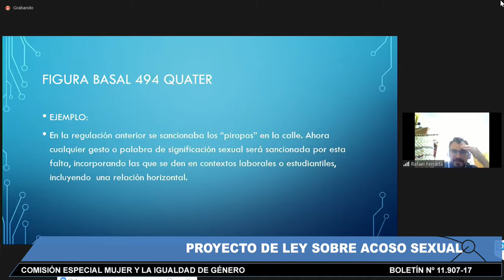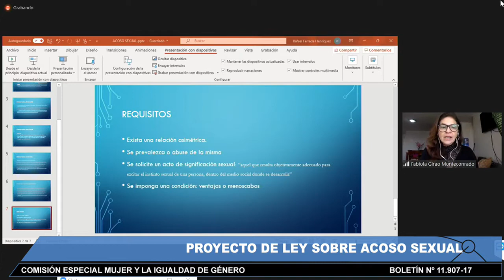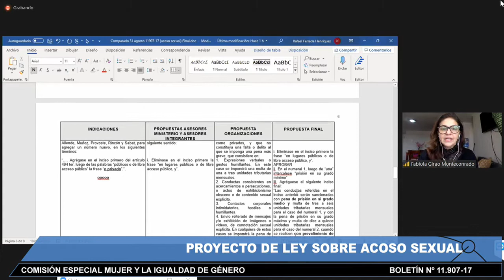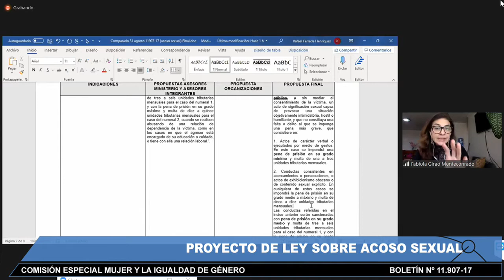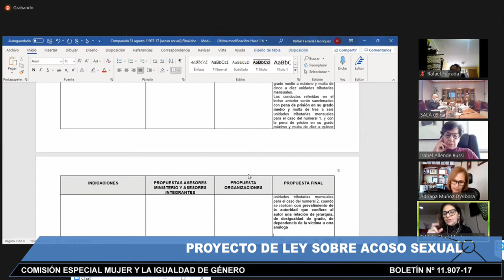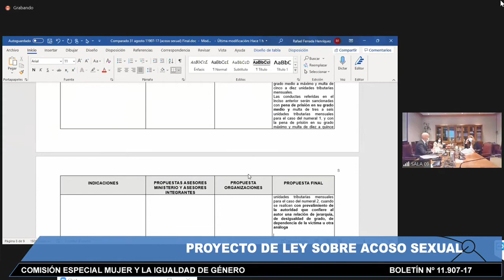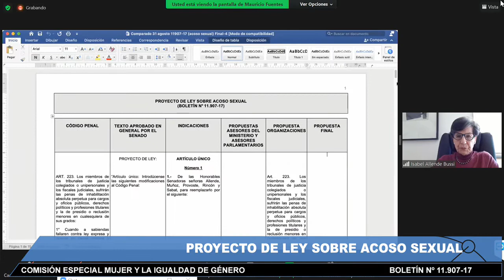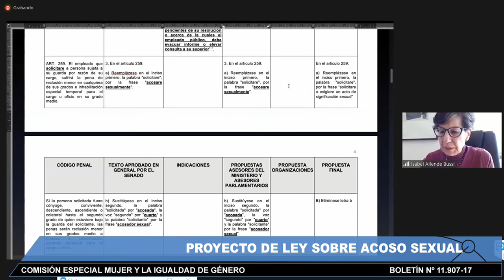Comisión de la Mujer y la Igualdad de Género - 31 de Agosto 2021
HORARIO: 11:15 a 12:30
MATERIA: 1.- ( Bol.N° 11907-17) Continuar con la discusión en particular del proyecto de ley sobre acoso sexual.

flickr 📷 Senado_Chile